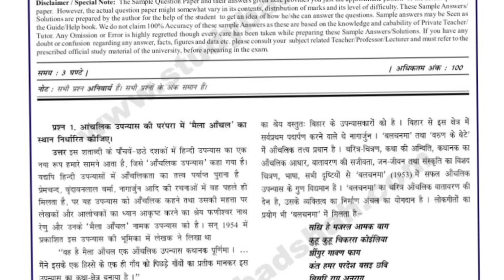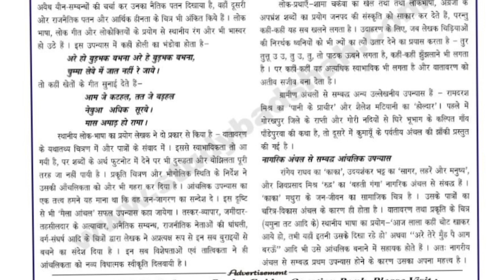mhd 03 important questions | mhd 03 important questions December 2022 | mhd 3 previous year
ASHISH VERMA

👉 ALL CERTIFICATE

👉 IGNOU.
mhd 03 important questions 2022
mhd 03 important questions 2022 in hindi
mhd 03 important questions December 2022 exam